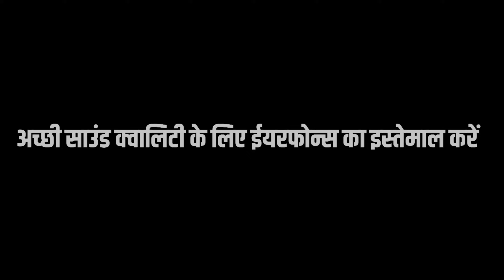तात्या पारा रायपुर | गणेश स्थापना 2022 | Shree Ganesh Aarti | Dj Dhumal | Shubham Dhumal Durg.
Owner host / Videography / Photography / Photo-editing / Video-editing: - Dipesh Sinha

Teligram Channel.